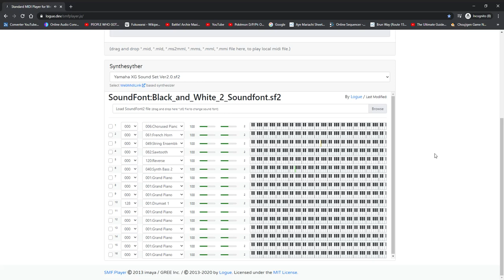The Shocking Truth (Blue Moon - Pokémon B2W2 Remix)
The reason is that there will be some characters who are connected with those games. Well, let me add some context: Only one character from this game has this theme "only in a specific location" because she remembers about "her demise in the other world"... you know. Also, mentioning the Conquest Ending here will even cripple anyone down to tears. However, I actually love to know a lot of lores so I'll surely add these in there.

The song turns out to be an A minor... not gonna say anything.